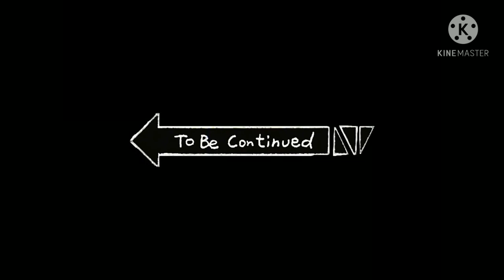14-DAYS BODY FITNESS, CHALLENGE ACCEPTED! 1st WEEK